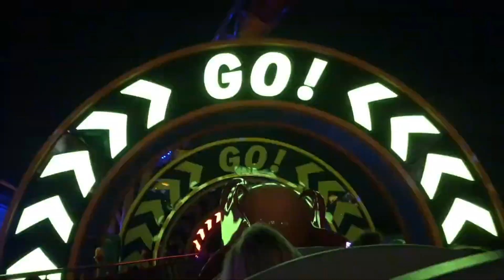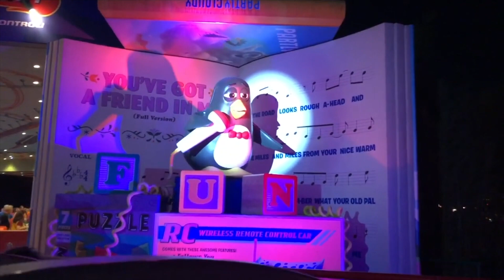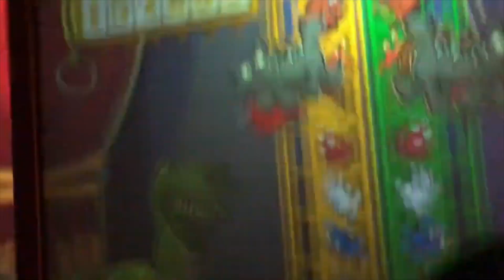We Got Our Own Elevator!! | Orlando October Trip 2019✨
Hello there! As you can see, Kennedy and I really missed Disney World and our friends sooo we decided to go back just two months after leaving back in August😅
Here you have the first day of this trip in which we went to EPCOT and saw the new EPCOT Experience show (which you should totally go see because it's AMAZING!) and had the BEST interaction with Mickey, Minnie, and Goofy! We then went to Hollywood Studios and rode almost every ride in the park in less than 4 hours.